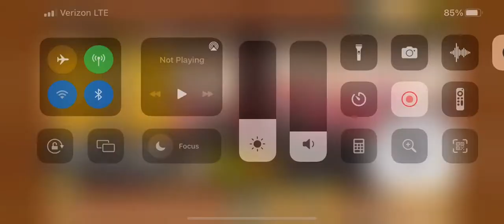battle cats being impossible